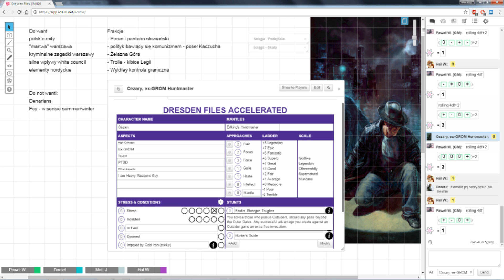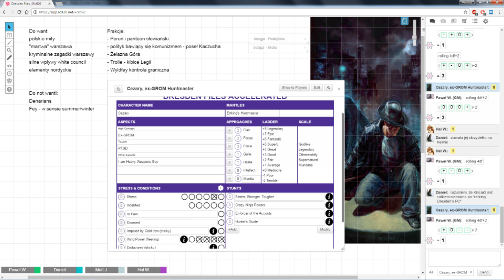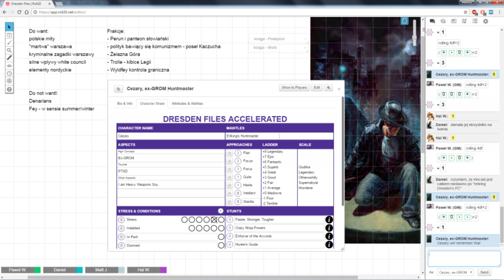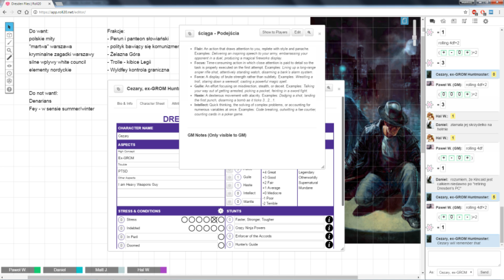★Fate - Dresden Files Accelerated: Beta Testing - Part 7★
NOTE: It's been a long time since we played it and I avoided uploading it, thinking that we will have a full three sessions or maybe a longer campaign, but it didn't work out... So, after much time has passed, I do not remember much what was going on :P

Evil Hat released, some time ago, a new roleplaying game or rather a new edition of the Dresden Files book that is aimed at quicker play and getting into one. You can customize your adventure, know what you want in your campaign and have a set of nice mantles to pick from. Our small beta test happens in Warsaw, Poland and we involve some of our local legends/myths.

Fate is a generic role-playing game system based on the FUDGE gaming system. It has no fixed setting, traits, or genre and is customizable. Dresden Files Accelerated system is a roleplaying game licensed on the Jim Butcher's world. It was designed by Fred Hicks and Rob Donoghue and published by Evil Hat Productions.